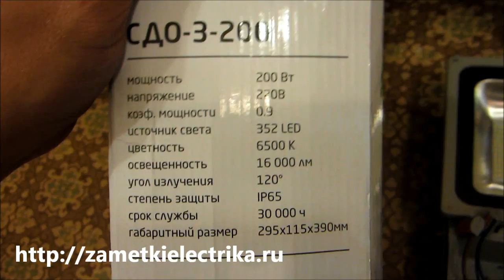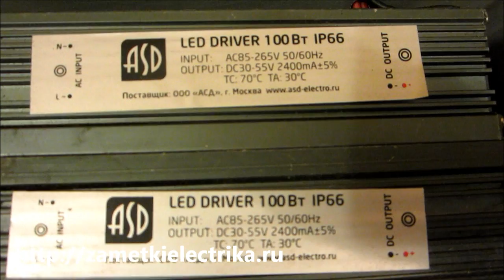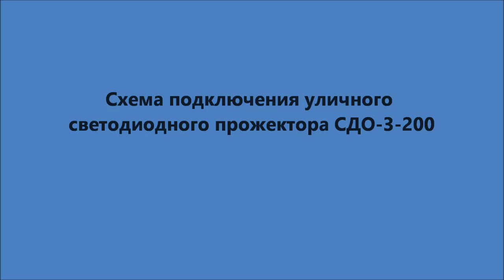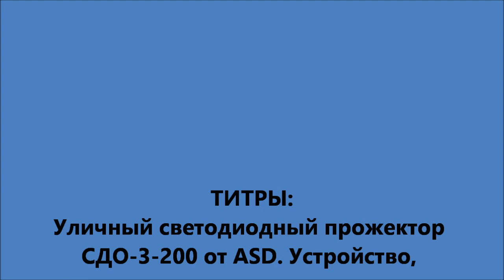Уличный светодиодный прожектор СДО-3-200 от ASD. Устройство, характеристики и подключение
Это видео является дополнением к статье про светодиодный прожектор для уличного освещения СДО-3-200
В этом видео я расскажу Вам про устройство, технические характеристики, схему подключения уличного светодиодного прожектора СДО-3 мощностью 200 (Вт) от компании ASD и полученный результат по освещенности объекта.